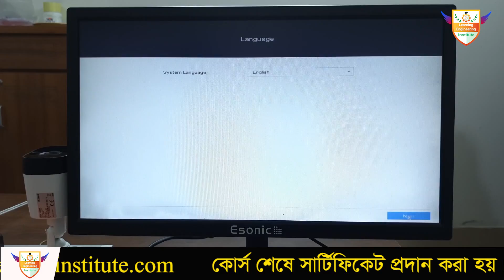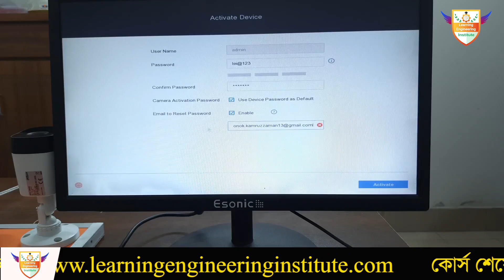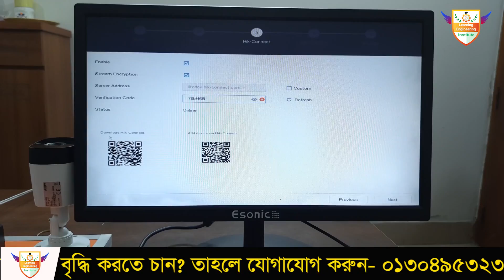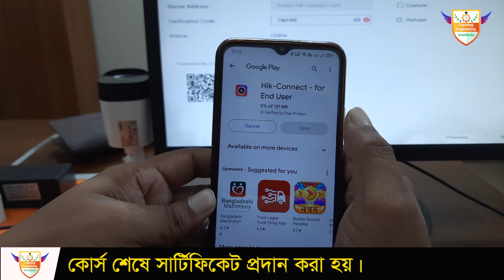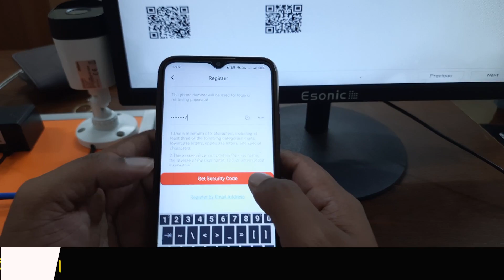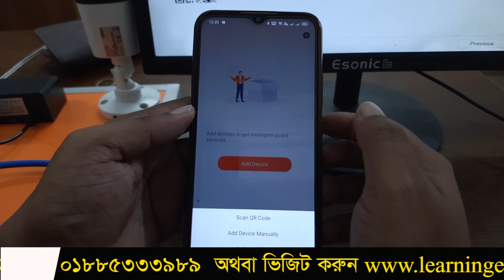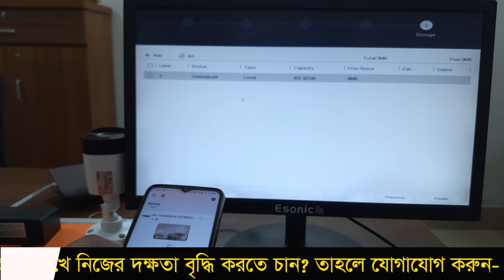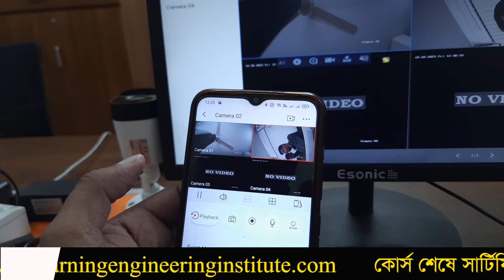কিভাবে খুব সহজে CCTV ক্যামেরা ইনস্টলেশন এবং সেটআপ করবেন? How to Setup CCTV Camera?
@konok sir

how to setup cctv camera bangla,কিভাবে সিসিটিভি ক্যামেরা সেটআপ করবেন,how to setup cctv camera bangladesh,camera setting how to install cctv,how to install cctv camera,jovision cc camera setup,dvr and nvr,dvr setup,cctv camera with android phone,tech news3 365,tech,technews365,how to make cctv camera,tech news,how to,complete cctv setup,কিভাবে খুব সহজে সিসি ক্যামেরা বা আইপি ক্যামেরা সেটাপ করতে হয়?,cctv camera,cctv setup,install,cctv camera configure, Learning Engineering Institute,